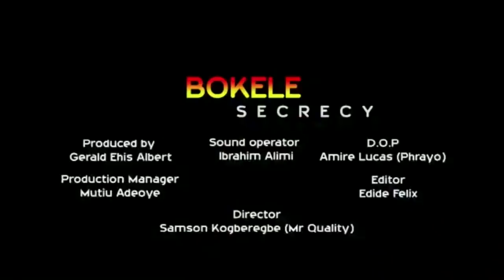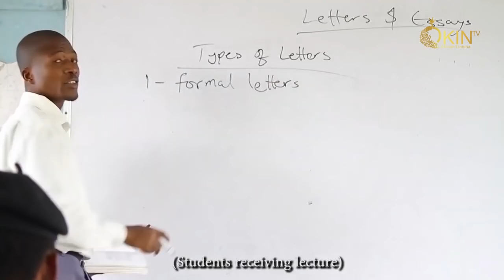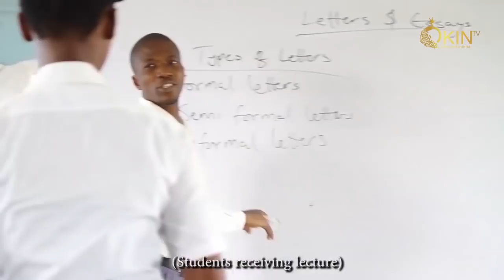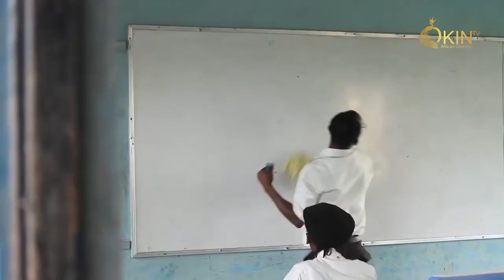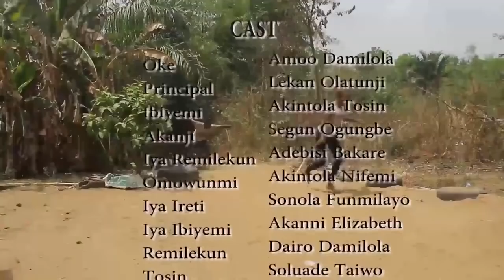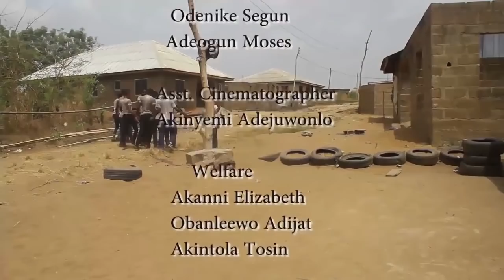OMONIYI PART 2 Latest Yoruba Movie 2020 Drama Starring Lekan Olatunji, Segun Ogungbe, Adebisi Bakare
Finally the conclusion of the movie is here to watch